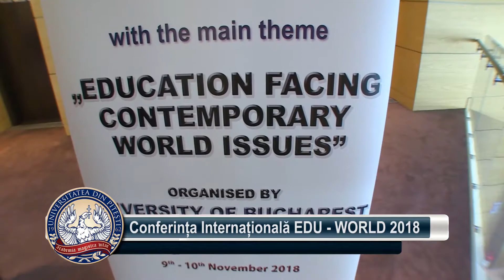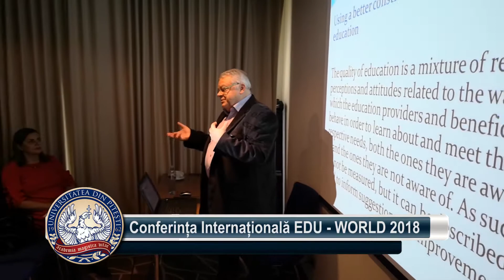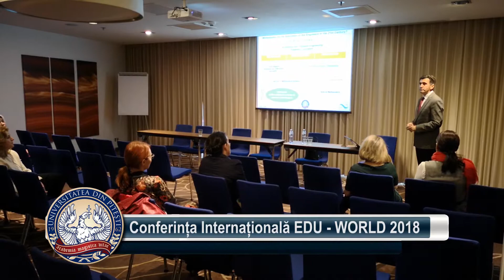EDU WORLD 2018 9-10 nov 2018